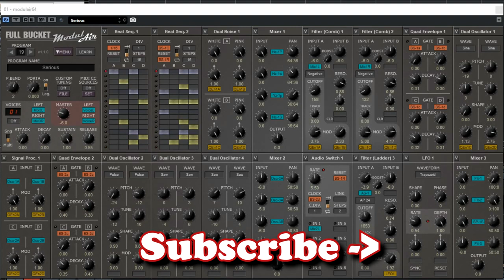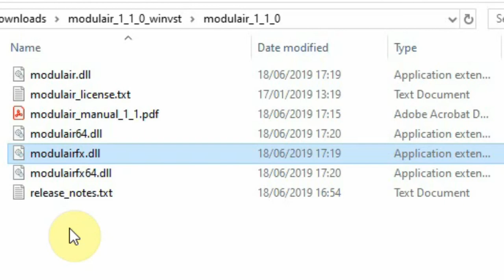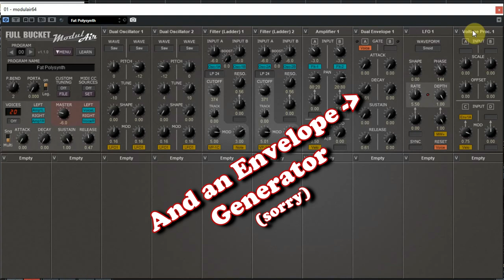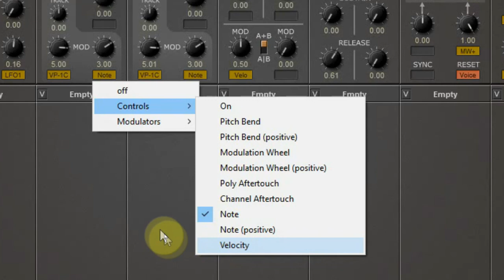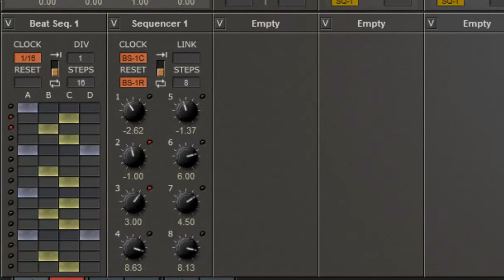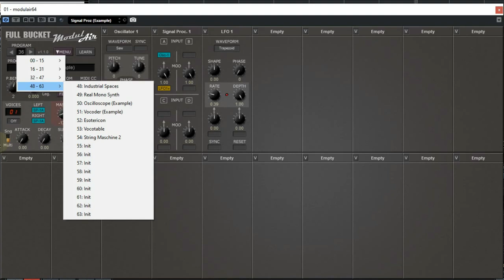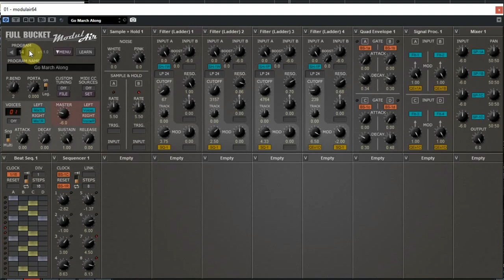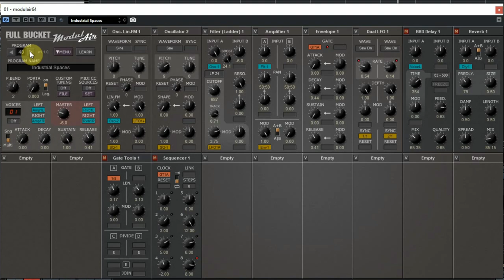Free VST - Full Bucket ModulAir Synthesizer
We made a review of the fantastic Full Bucket ModulAir synthesizer. A great example on how flexible a software synthesizer can be. every patch can hold 18 of the over 50 modules. A very impressive modular system. So check out the video and download the plugin for free. It is available for Windows and Mac.